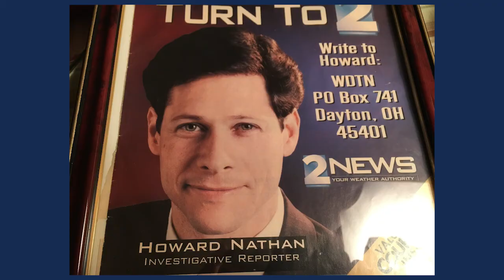Howard Nathan Guy's House of Gab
Viewers will remember Howard Nathan for his tenacity in going to bat for consumers in the popular segment Turn to 2.  In this edition of Guy's House of Gab, Howard explains his near death experience in great detail.  Howard discusses his name, his time in Dayton, his crazy experience in Denver and his work on a book.  Grab some popcorn for this one.